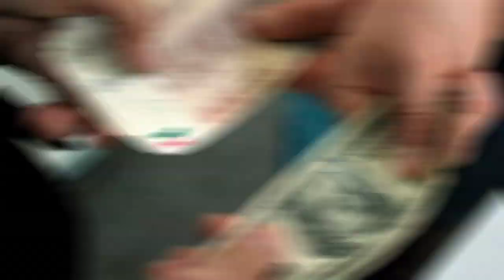УРА🥳 КУРС ВОЛО РАФТ 3.10.2024 Курс валют в Таджикистане на сегодня, курс долара топ.